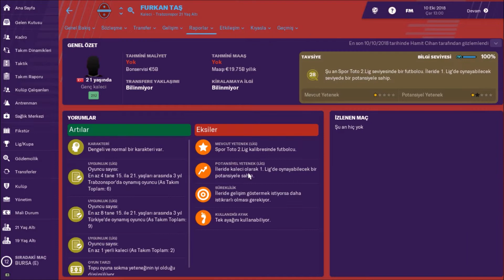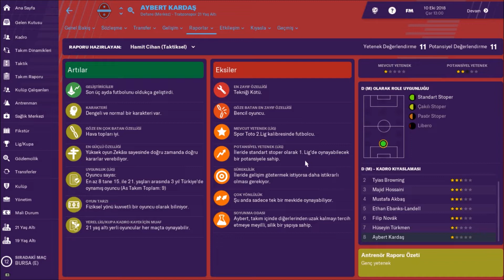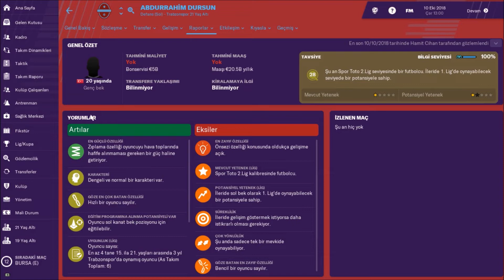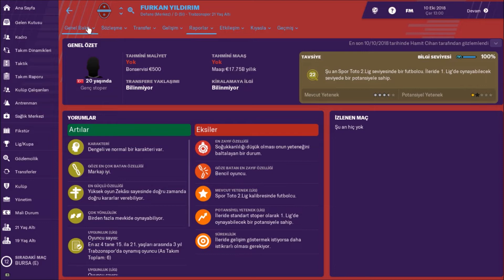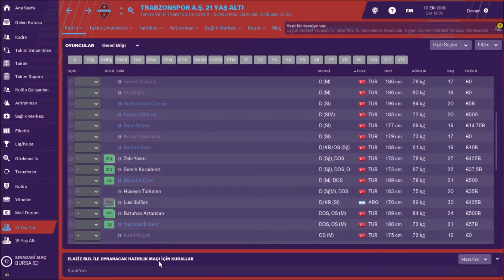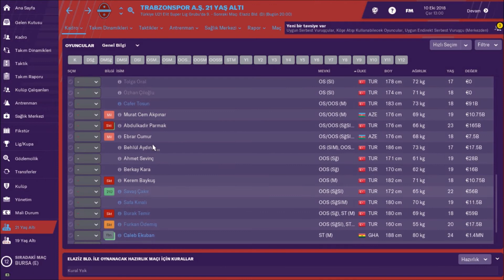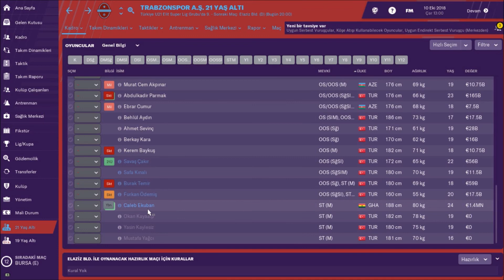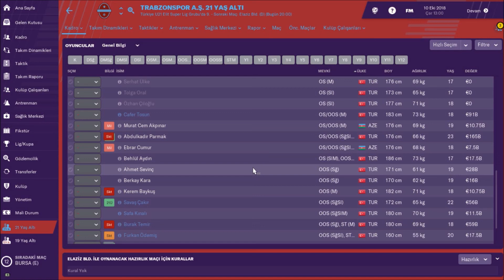Football Manager 2019 I Trabzonspor 21Yaş Altı Kadro İncelemesi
FM 2019 Trabzonspor 21Yaş Altı oyuncularına dair detaylı bilgileri bu videomuzda bulabilirsiniz.

Football Manager 2018 & 2019 Oyunlarına dair detaylı bilgileri kanalımızdaki videolardan izleyebilirsiniz.